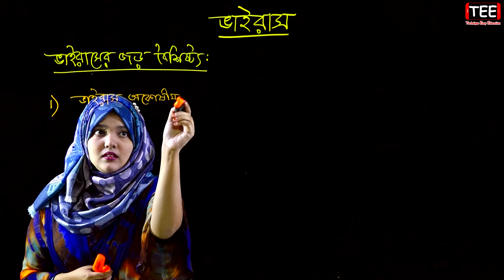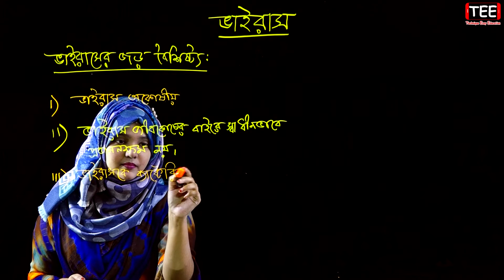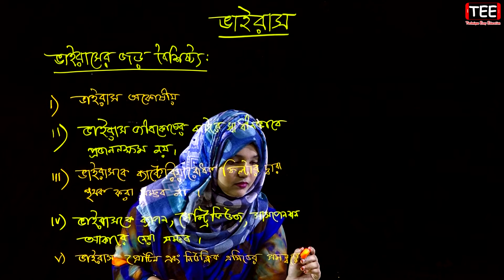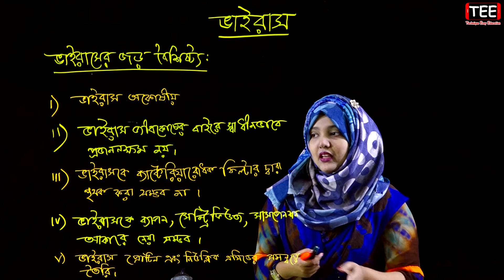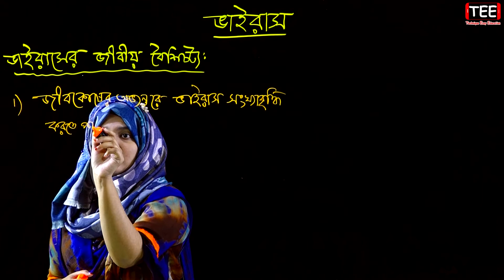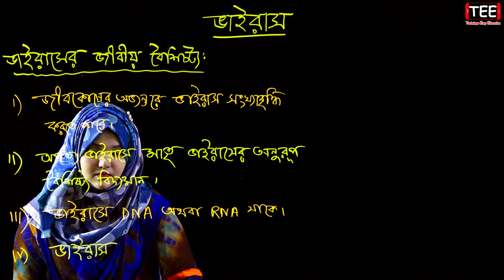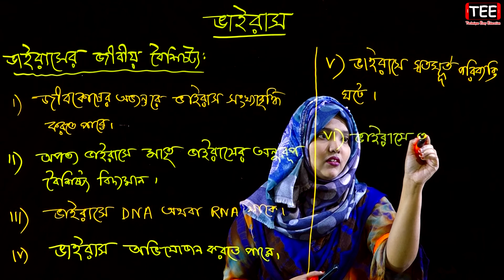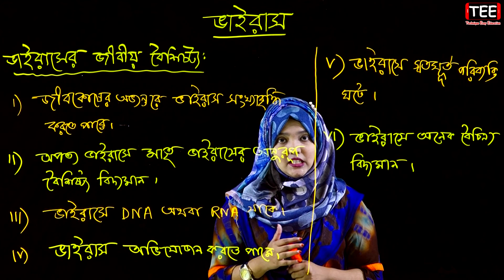ভাইরাস || অণুজীব | জীববিজ্ঞান ১ম পত্র চতুর্থ অধ্যায় পাঠ-১ | HSC Biology ‍1st Paper | Microorganisms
ভাইরাস
অণুজীব
জীববিজ্ঞান ১ম পত্র চতুর্থ  অধ্যায় পাঠ-১
Microorganisms